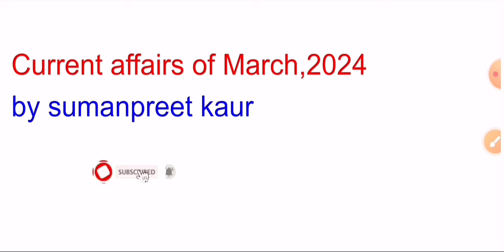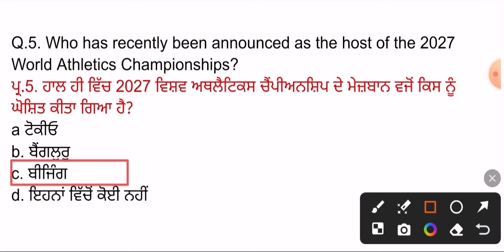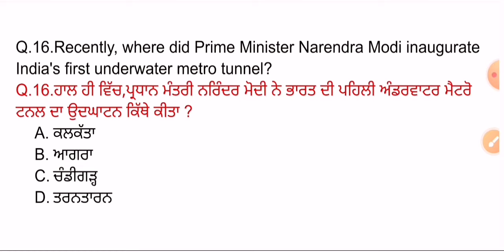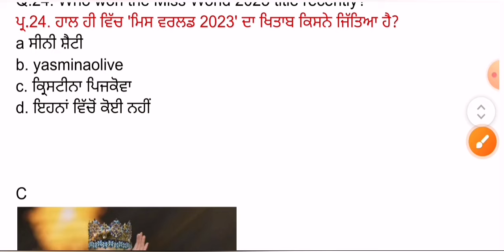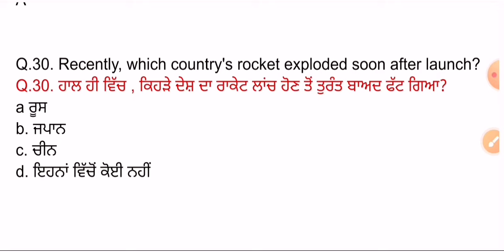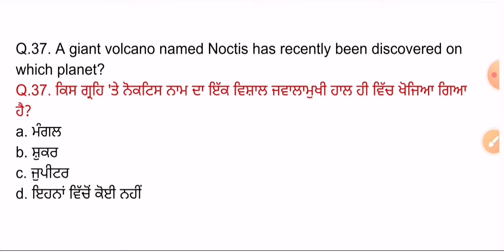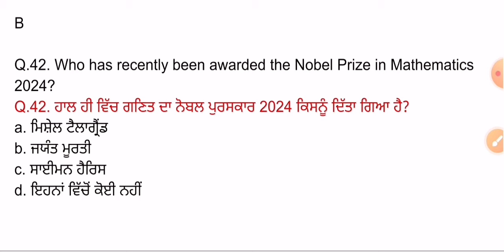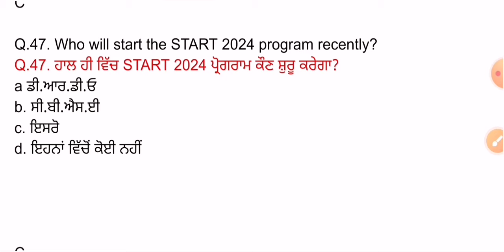Current Affairs 2024 March | March 2024 Monthly Current Affairs | Current Affairs 2024 Full Month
March 2023 Link:-

 • March 2023 Monthl...
February 2023 Link :-

 • February 2023 Mon...
January 2023 Link :-

 • January 2023 Mont...

ਧੰਨਵਾਦ 🙏   .